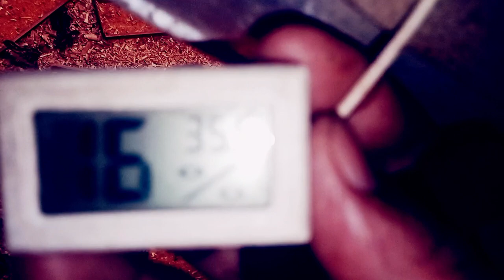জিরো থেকে তিন দিন পর্যন্ত কোয়েল পাখিকে কি কি ঔষধ দিয়েছি।